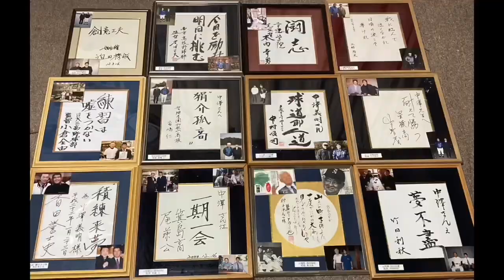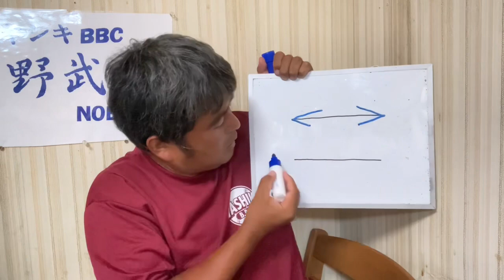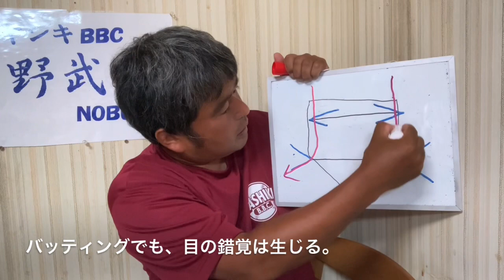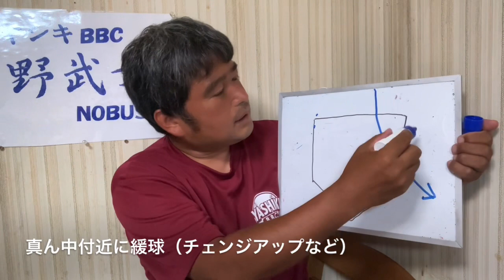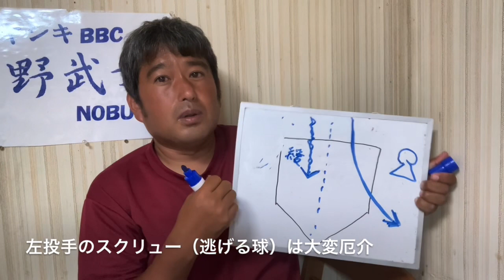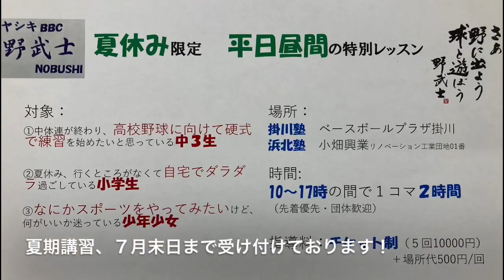#175 日大三島vs藤枝明誠・掛川西vs浜松工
東西に広い静岡県。昨日私は第１試合を東端の沼津で、第２試合を西端の浜松で観戦しました。
その観戦記になります。今回は配球に論点を絞ってお話しささせていただきます。